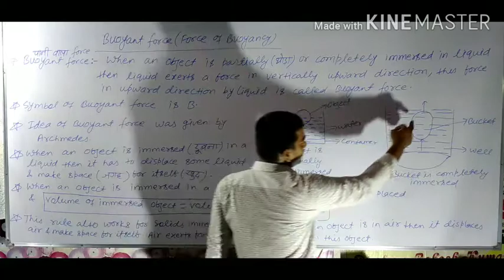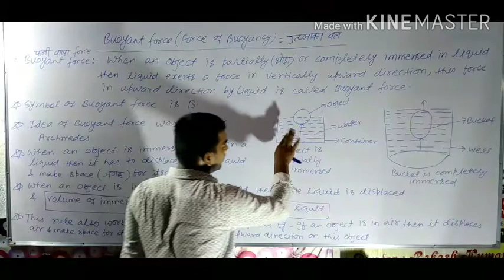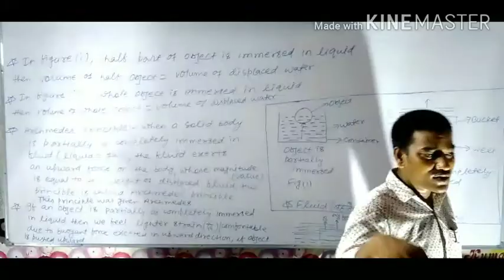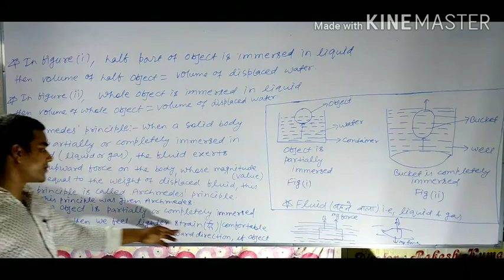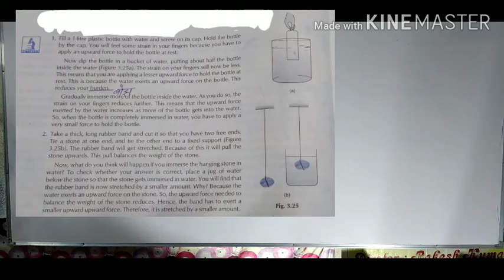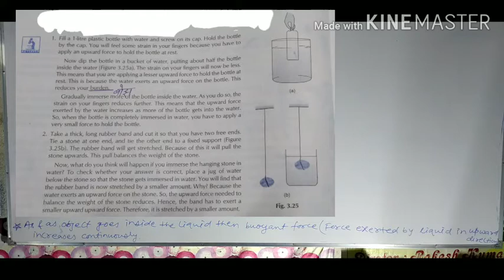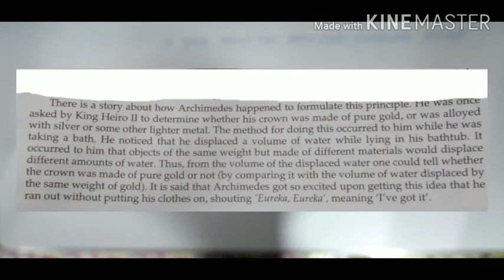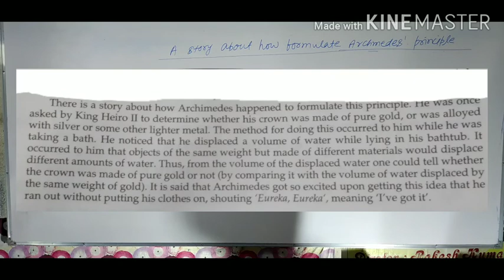Class‐9th Physics. Chaphter ‐Force & laws of motion Part 16